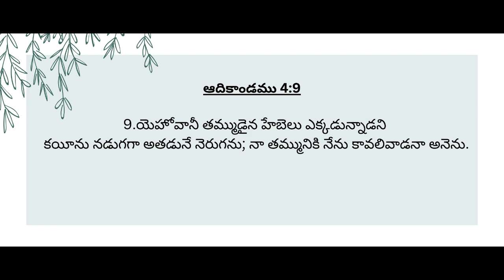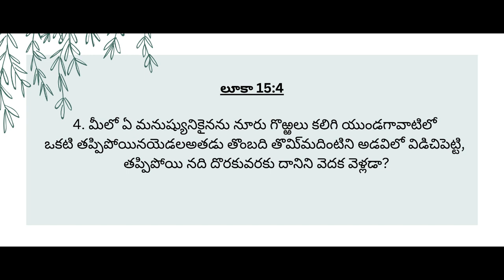New Jerusalem Holy Temple || Daily Devotion || 4th April 2024